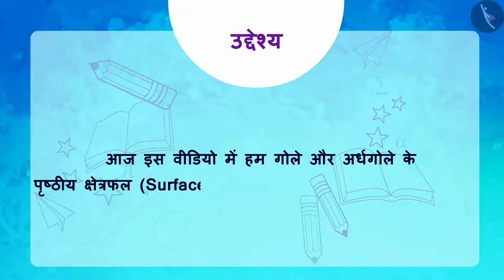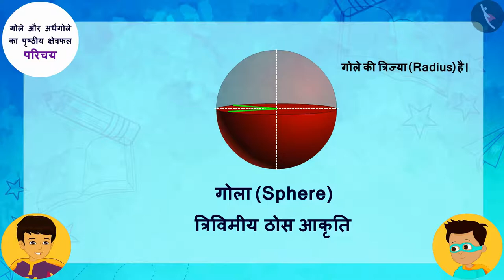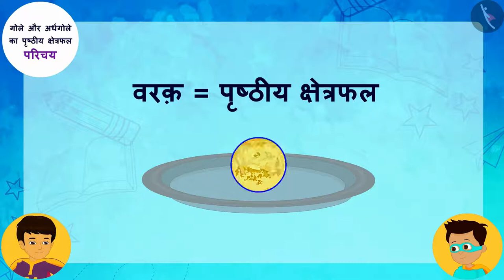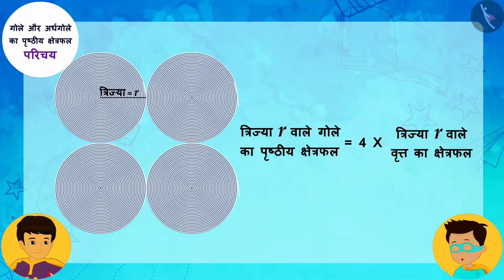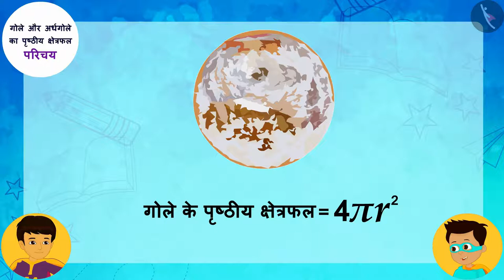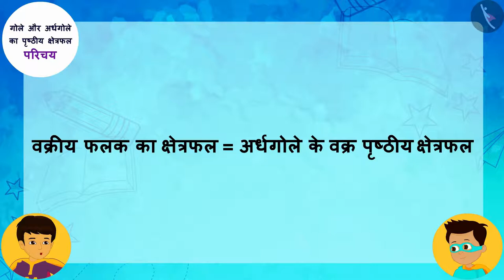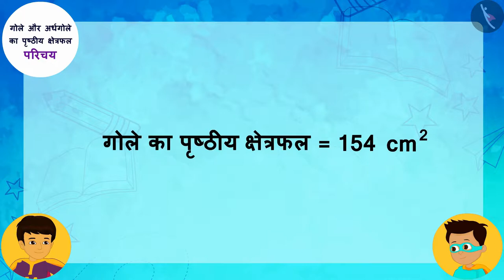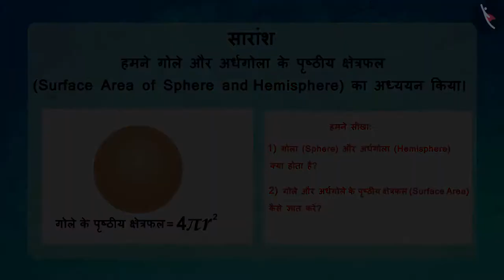गोले और अर्धगोले का पृष्ठीय क्षेत्रफल|Part 1/3|Surface Area of a Sphere and Hemisphere|Hindi|Class 9